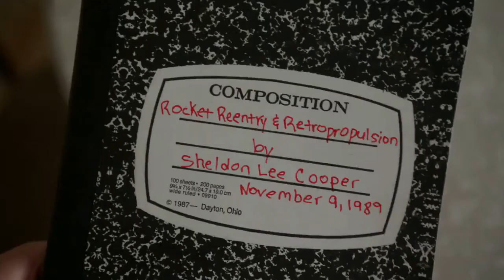Elon Musk uses Sheldon's Notes to develop reusable Rocket launchers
This video shows how Sheldon discovered the concept of reusable Rocket launcher system and later Elon musk uses that concept to build SpaceX.